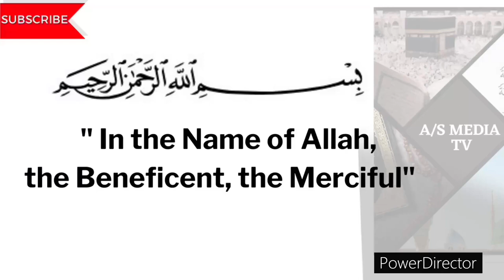DUA FOR BLESSINGD AND RIZQ